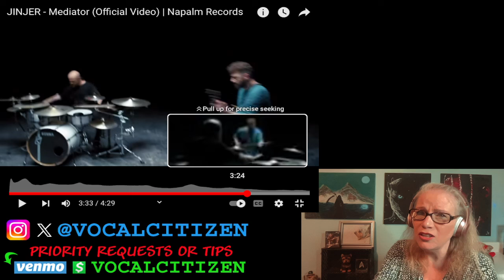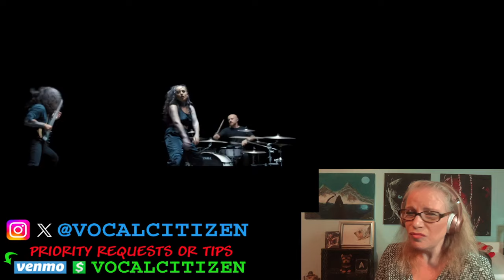🔥🔥JINJER - Mediator (Official Video) reaction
GO SUPPORT @JinjerMetalBand @napalmrecords